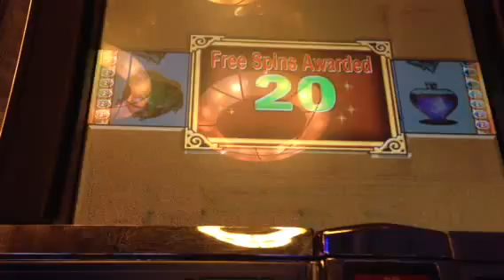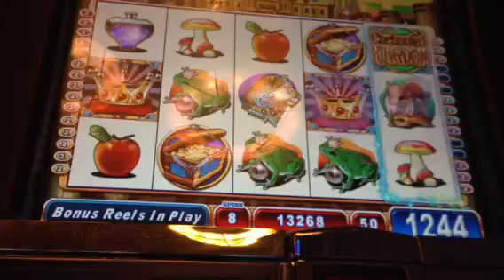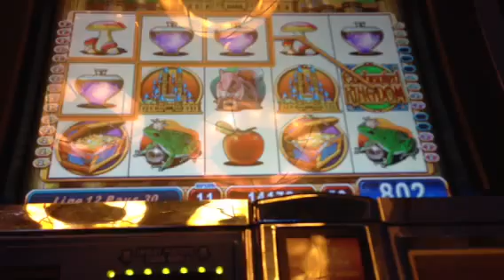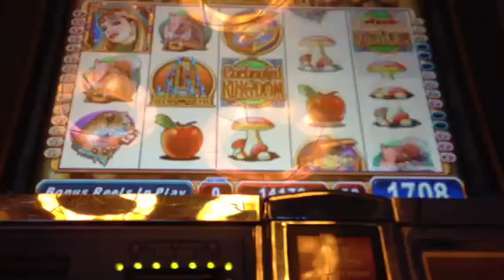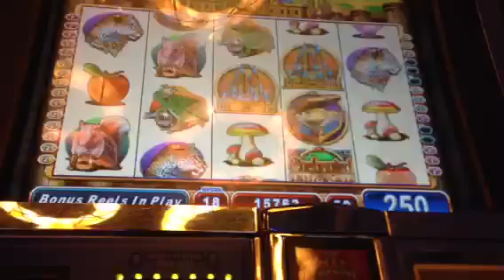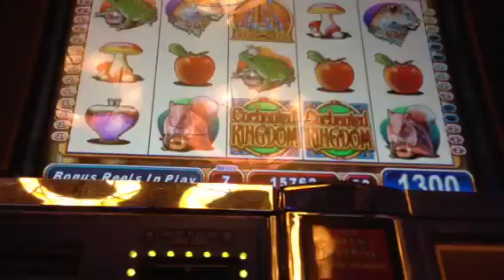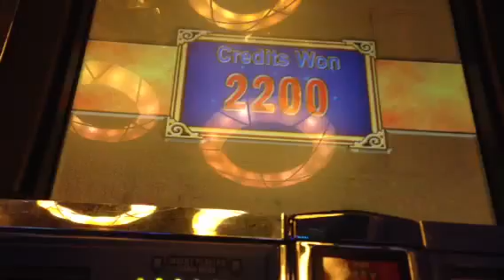Enchanted Kingdom-WMS slot machine bonus wins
MGM at Foxwoods - Mashantucket, CT
April 19, 2013 **A few small bonuses from an old school machine that kept me playing for a couple hours :) Enjoy!